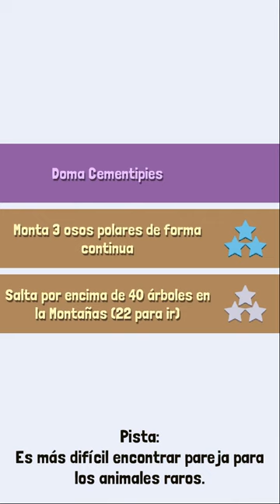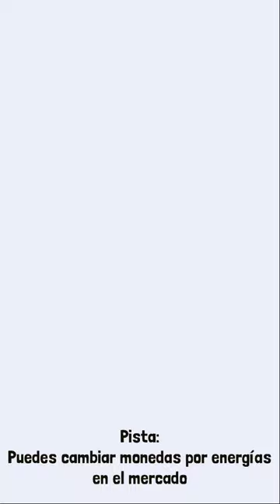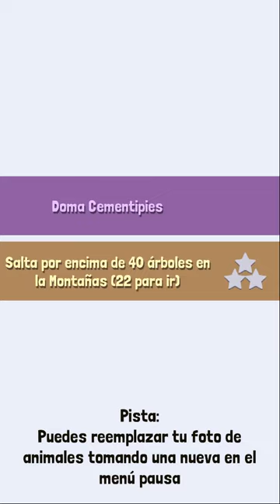PINGÜINO DEL HADA BEBÉ - NUEVO COMPAÑERO | Rodeo Stampede: Sky Zoo Safari Z104 | Gameplay Español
Diviértete!!